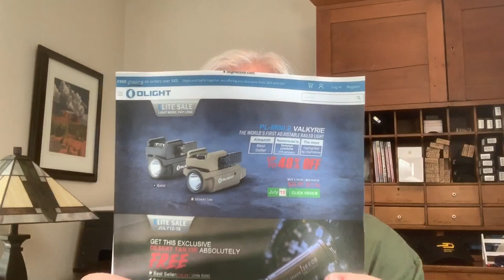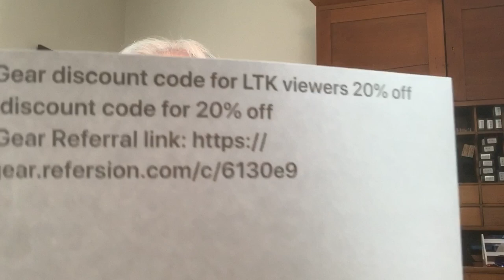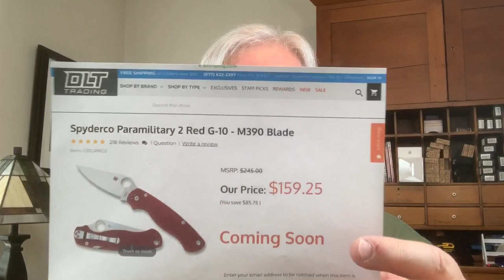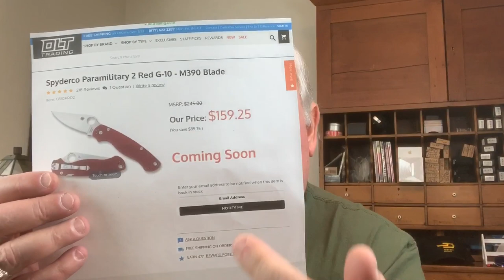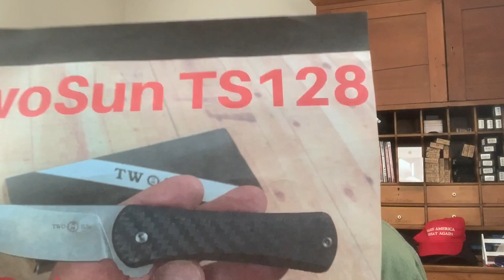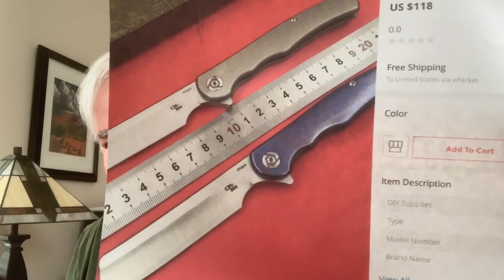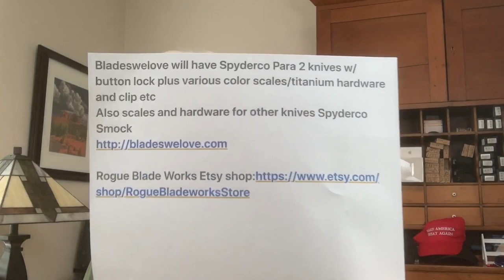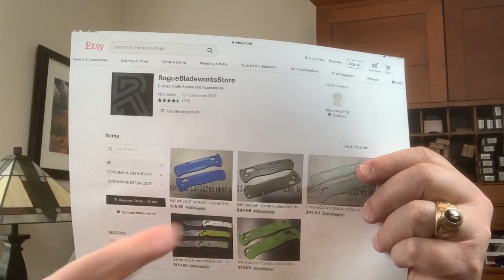Traders Corner July 2019 Many important announcements and upcoming Sale !!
Traders Corner July

Get a Rockwell machine for Kurt

Knife Sale on Sunday July 14th at 4 pm Pacific time

CH knives on White Mountain Knives

Check out the new Kostoba & Kingsman

Olight having their Elite Sale 12-16 th

Tepe Designs Hornets for sale and the Kilij project is coming.  10% LTK discount on the Hornet

Check out the new FH61 & F7651
FH11,FH12SS,FH13SS,FH21,FH31,FH51

DLT Trading- Spyderco Para 2 red scales M390 July 17th 11am central time

Bladeswelove will have Spyderco Para 2 knives w/button lock plus various color scales/titanium hardware and clip etc
Also scales and hardware for other knives Spyderco Smock

Rogue Blade Works Etsy shop

Knives for sale or trade

Tom Hudson
George Muller fixed blade knife

FEATURES & SPECS:
Making high quality knives for almost 20 years, George Muller has a great reputation and his knives are actively sought after in the United States. Experience and dedication to only making the best is what sets him apart from other makers.

HANDMADE KNIFE DETAIL
Knife Type: Fixed
Overall Length: 7.875"
Blade Length: 4"
Blade Steel: N690
Handle: Warthog Ivory
Bolster: Stainless

Benchmade 530 $60
Piranha Pocket 154cm mirror polish $115
Crkt squid limited edition #189 carbon fiber $65
Realsteel pukko 14c28n blade $80
Zero Tolerance 0095bw $160
Rike 2yr anniversary knife $150
Crkt Hissatsu $50
Crkt Otanashi $80
For sale or trade. Prices are negotiable